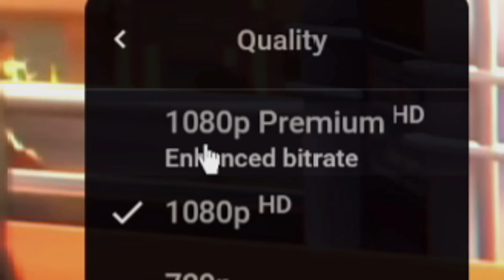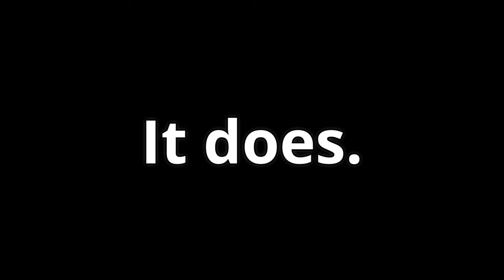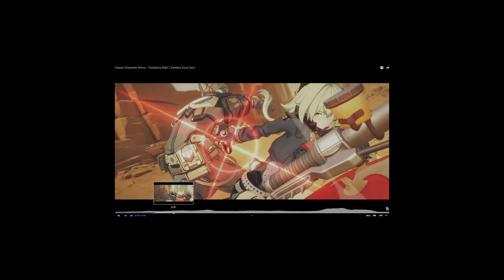Hoyo is wild for making this... | Zenless Zone Zero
Zenless Zone Zero trailers are something else...

Burnice Character Demo - "A Burnice Special for the Brokenhearted" - Reaction